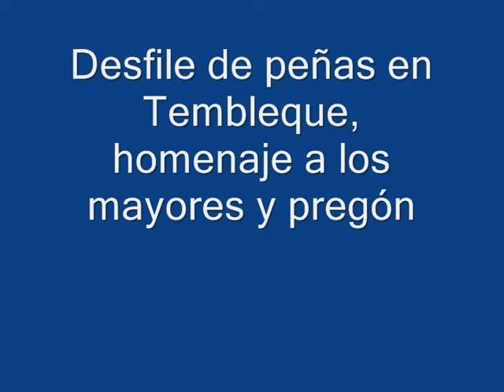Desfile de las peñas en Tembleque, homenaje a los mayores 2015